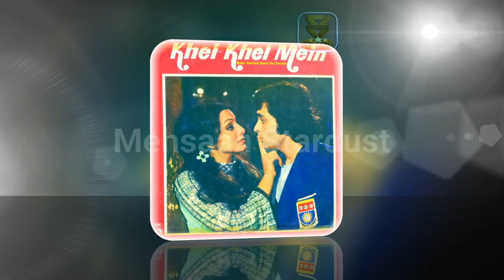Top 10 Bollywood Movies of 1975 | Hit or Flop | Box Office Collection | Top Indian films | 1970-1975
Top 10 Bollywood Movies Of 1975 | Hit or Flop | With Box Office Collection | Best Indian films 1975 | 1975 की टॉप 10 फिल्में | Top 10 Highest Grossing, Earning, Bollywood Movies Of 1975 | Final Report. Best Bollywood, Indian, Hindi, movies, are making huge money in Box Office Every Year.

Today मेहसान स्टारडस्ट / Mehsaan Stardust will tell you about of Top 10 Highest Grossing Bollywood Movies of 1975. where we Include Bollywood Highest Earning, Budget, 1st week, Lifetime Total Collection & Worldwide Collection. Let’s take a look of Top 10 Highest Grossing Bollywood Movies of 1975 | Hit or Flop | with Box Office Collection | “Mehsaan Stardust” Made this video for entertain people with valuable information.

This video about Following Top 10 highest Grossing Movies of 1975 Box Office Collections.
Top 10 Highest Grossing Movies of 1975 | 1975 की टॉप 10 फिल्में | Top 10 Bollywood Movies Of 1975 | Hit or Flop | With Box Office Collection | Final Report.

Sholay,

Directed by
Ramesh Sippy,
Starring
Dharmendra,
Sanjeev Kumar,
Hema Malini,
Amitabh Bachchan,
Jaya Bhaduri,
Amjad Khan,
R. D. Burman
Release date
15 August 1975

Jai Santoshi Mata,

Directed by
Vijay Sharma
Starring
Kanan Kaushal,
Bharat Bhushan,
Ashish Kumar,
Anita Guha
C. Arjun
Release date
30th May 1975

Sayansi,

Directed by
Sohanlal Kanwar
Starring
Manoj Kumar,
Hema Malini,
Premnath,
Prem Chopra
Shankar Jaikishan
Release date
17 October 1975

Deewaar,

Directed by
Yash Chopra,
Starring
Amitabh Bachchan,
Shashi Kapoor,
Nirupa Roy,
Parveen Babi,
Neetu Singh,
Satyendra Kapoor
Iftekhar
Madan Puri
Rahul Dev Burman
Release date
24 January 1975

Pratigya,

Directed by
Dulal Guha,
Starring
Dharmendra,
Hema Malini,
Ajit
Laxmikant-Pyarelal
Release date

Dharmatma,

Directed by
Feroz Khan,
Starring
Feroz Khan,
Hema Malini,
Nazir Hussain
Premnath
Imtiaz Khan
Rekha
Danny Denzongpa
Kalyanji Anandji

Release date
25 July 1975

Khel Khel Mein,

Directed by
Ravi Tandon
Starring
Rishi Kapoor ,
Neetu Singh,
Rakesh Roshan,
Aruna Irani
R.D. Burman
Release date
16 May 1975

Warrant

Directed by
Pramod Chakravorty,
Starring
Dev Anand,
Zeenat Aman,
Pran
Ajit Khan
Dara Singh
R. D. Burman
Release date
7 November 1975

Rafoo Chakkar,

Directed by
Narender Bedi,
Starring
Rishi Kapoor,
Neetu Singh,
Madan Puri
Rajendranath
Paintal
Kalyanji Anandji
Release date
1 October 1975

Chori Mera Kaam,

Directed by
Brij
Starring
Ashok Kumar,
Shashi Kapoor,
Zeenat Aman,
Kalyanji Anandji
Release date
2nd May 1975